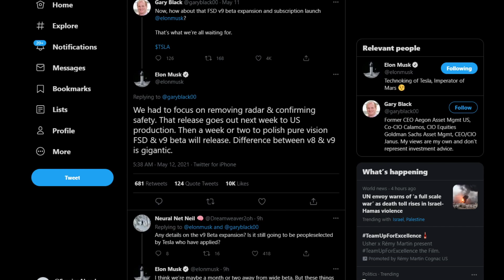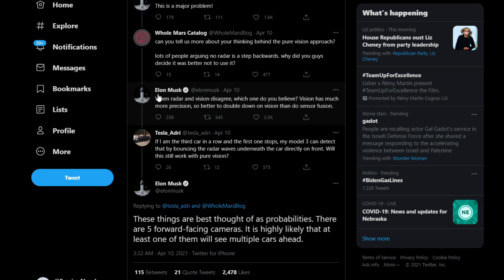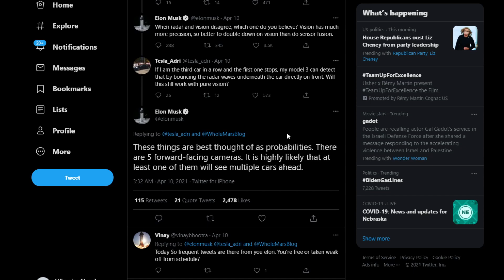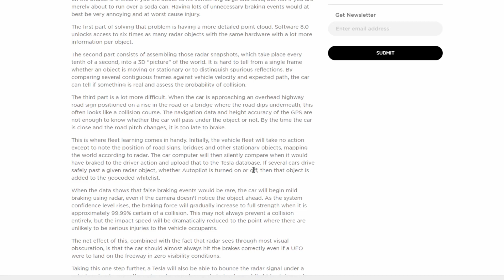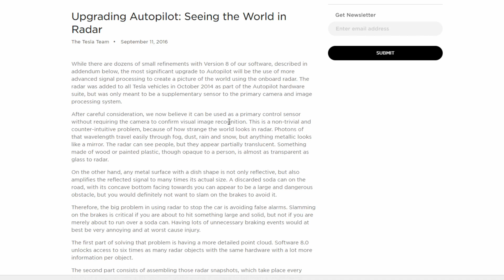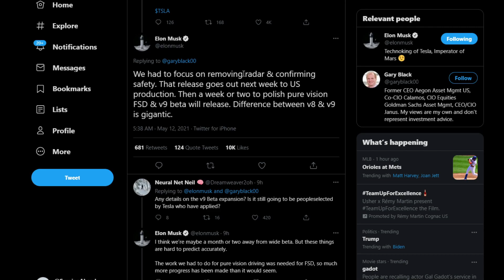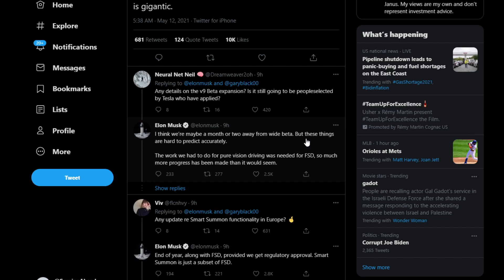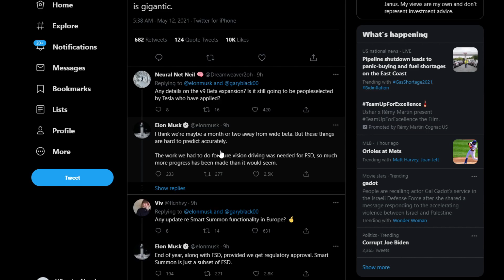Updates from Elon Musk on Tesla's FSD Beta 9 and vision only autopilot.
Elon Musk tweets about FSD beta 9 and implies a rollout of vision only autopilot is just around the corner.  I also take a moment to dig into the history of Radar in Tesla's autopilot sensor suite.

Twitter thread on Tesla's reasoning for switching to vision only.

Tesla blog post on using radar in the autopilot suite.